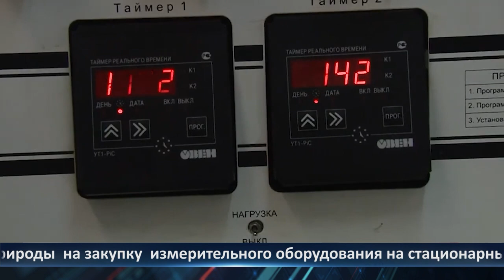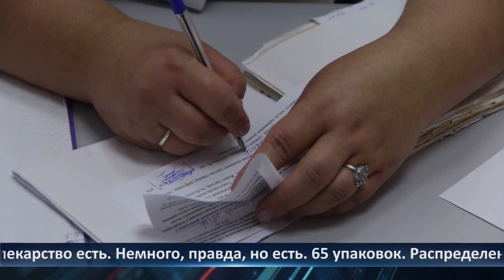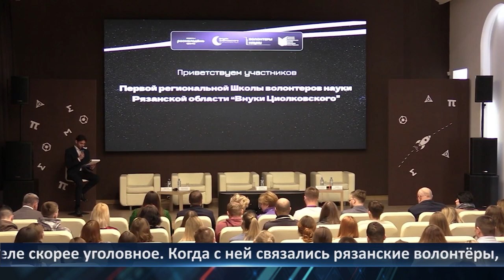День города - Новости Рязани 8.02.2023